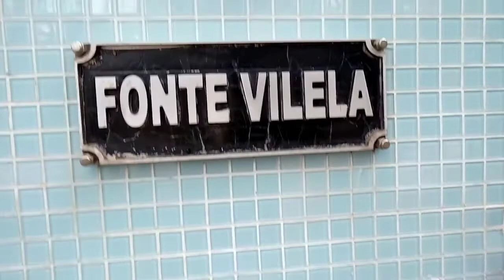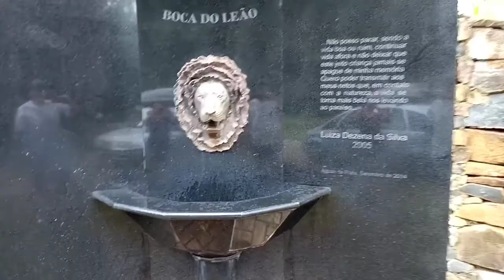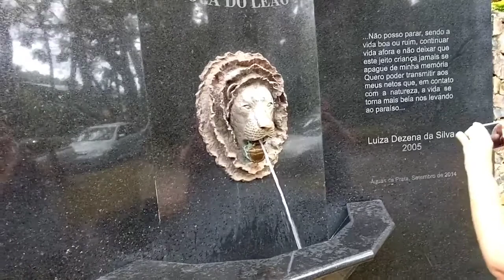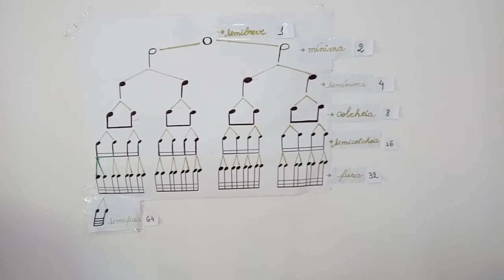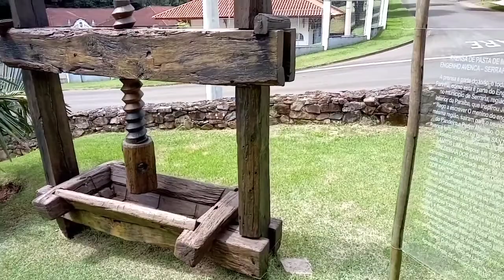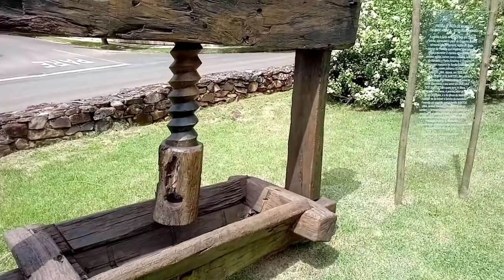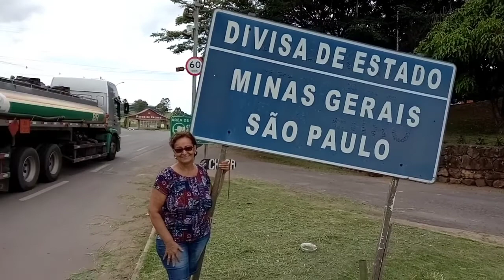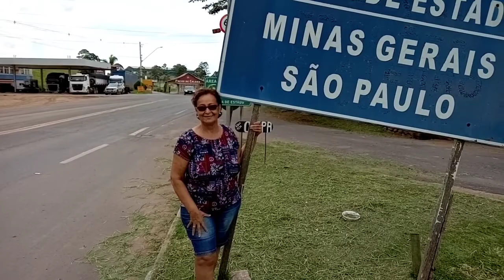Fonte Platina em AGUAS DA PRATA. E tarde em POÇOS DE CALDAS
Neste vídeo mostramos um pouco mais das belezas de Águas da Prata. Valeu a pena ter ido conhecer o bairro Fonte Platina onde fica a Fonte Boca do Leão e um museu com ambiente e móveis de época. No museu estão expostos vários utensílios domésticos da época colonial assim como ferramentas de trabalho e obras de arte como quadros e fotografias.
      Depois da visita ao museu fomos direto para Poços de Caldas onde fizemos nosso almoço e depois  passeamos um pouco pela cidade, com a chuva ora ameaçando e ora caindo de verdade.